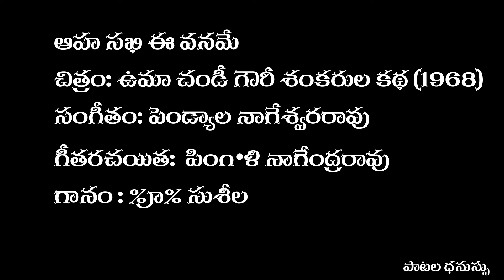ఆహ సఖి ఈ వనమే | Aha Sakhi Ee Vaname | Song | Uma Chandi Gowri Sankarula Katha (1968)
A Melodious song of  P Susheela  in the movie   Uma Chandi Gowri Sankarula Katha (1968),

ఆహ సఖి ఈ వనమే
చిత్రం: ఉమా చండీ గౌరీ శంకరుల కథ (1968)
సంగీతం: పెండ్యాల నాగేశ్వరరావు
గీతరచయిత:  పింగళి నాగేంద్రరావు
గానం : P సుశీల